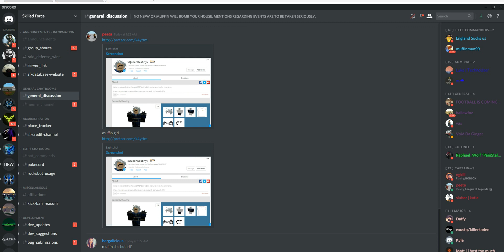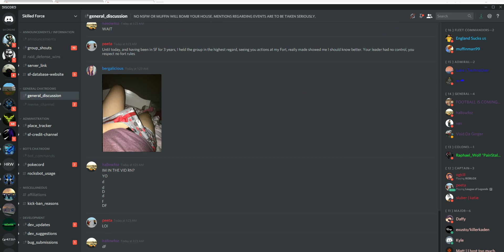Roblox - Reason to avoid Skilled Force, RTDF claimed AW for their non stop rulebreaking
Despite numerous request to get them to stop glitching, Skilled Force obviously think they are so big they can do what they like.
So many of them were flying around the raid was pointless, therefore as they were told we would claim AW if they did not stop I shutdown. This is there discord. you like toxic groups Join them, if not and you want to fight with skill join